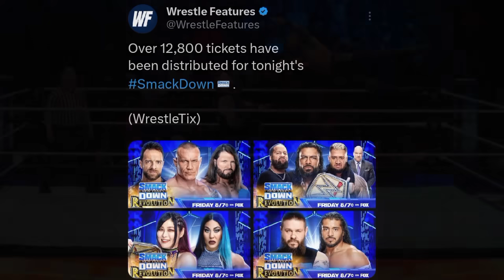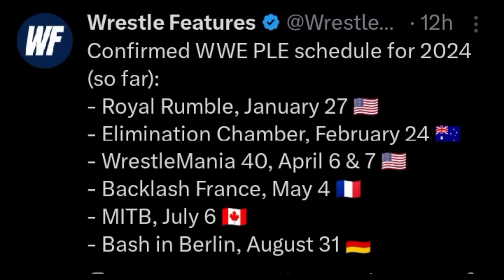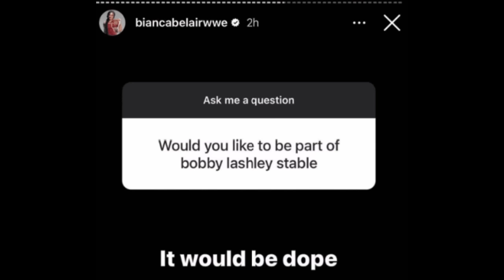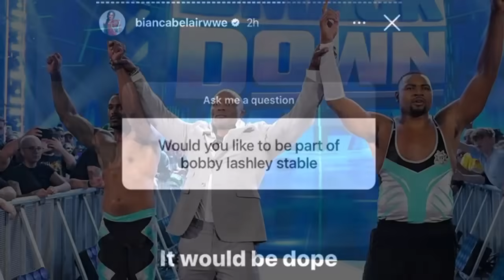Roman Reigns RESPONDING Rock On SmackDown: New Years Revolution 🔥!? AOP Return Tomorrow | WWE News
TIMESTAMPS:

00:00 SmackDown New Year's Revolution Preview

01:12 Massive ticket sales for SmackDown

02:15 Authors of pain returning tomorrow?

03:23 Confirmed PLE Schedule for 2024

05:09 Bianca Belair agrees on joining Bobby Lashley's faction

06:09 Roman Reigns to respond to Rock tomorrow?